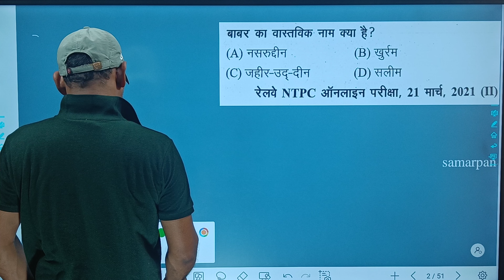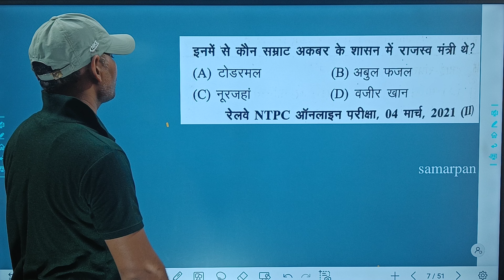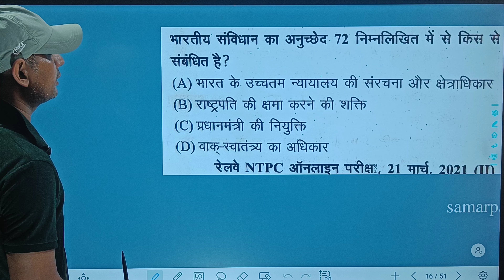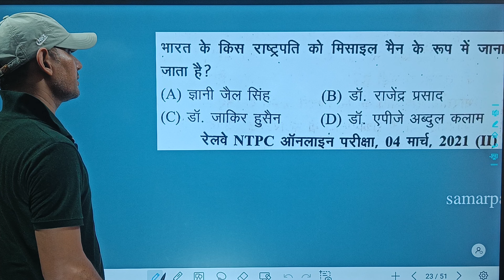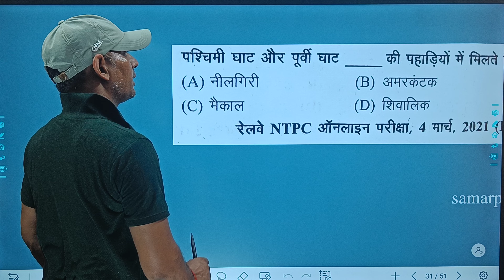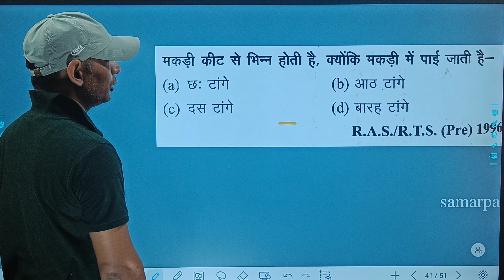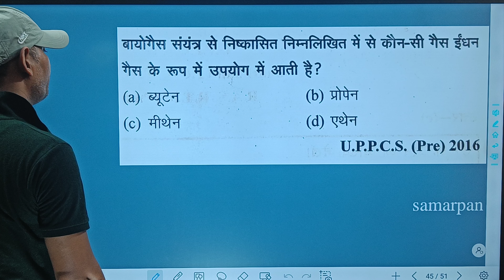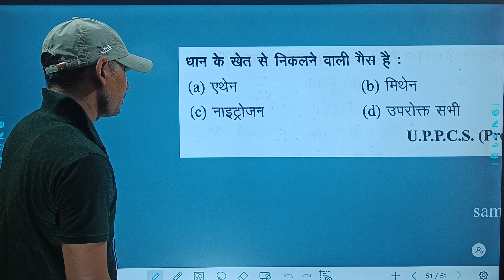25 July 2024MOST IMPORTANT GK&GS||SSC|| RAILWAY ||BIHAR POLICE||BPSC||SAMARPAN||D.K.YADAV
||BSSC||RAILWAY||SSC(CGL)||CHSL||MTS||BPSC(teacher)BIHAR DAROGA#bssc competition railway samarpan government sscgd2024 govt gk gs bestgk#history